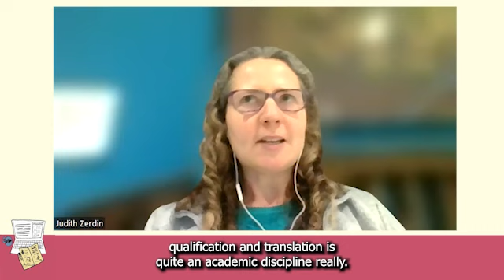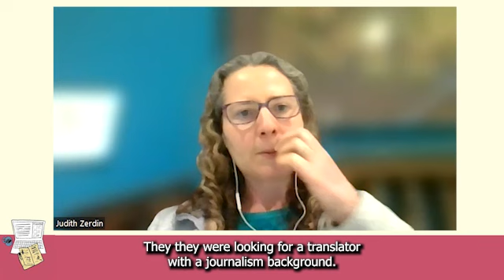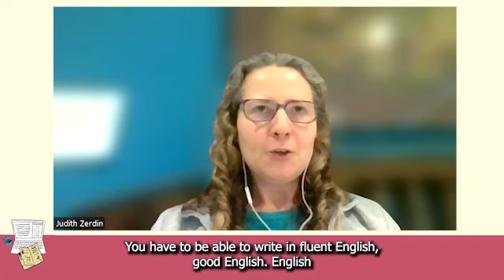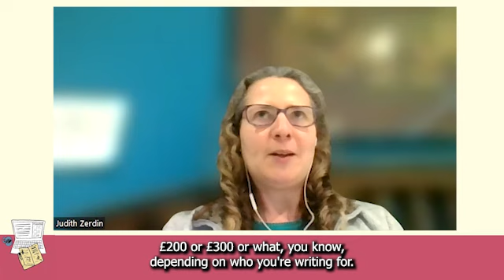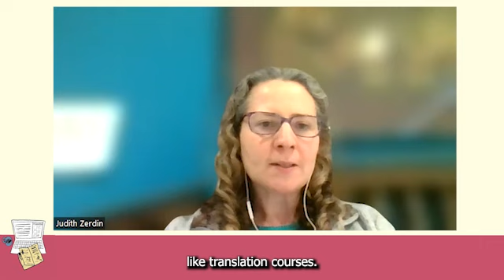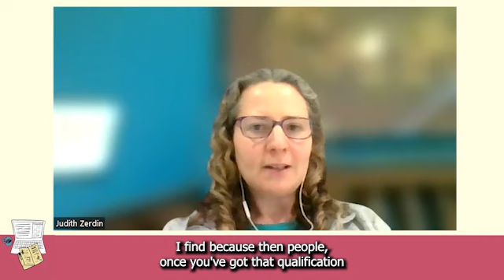Episode 78: Report Writing and Translation